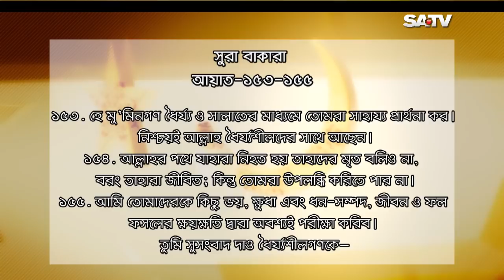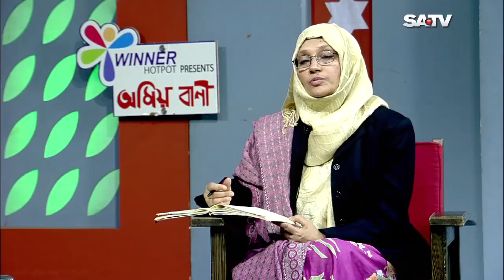OMIO BANI EP 237 | SATV Islamic Program | 2018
SA TV Location:
গুলশান-১, ঢাকা-১২১২,
বাংলাদেশ।